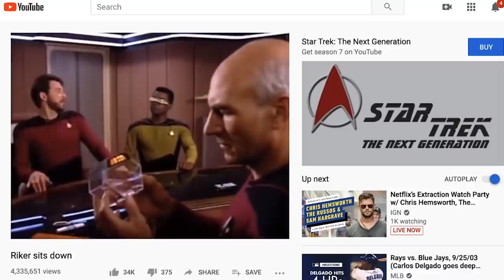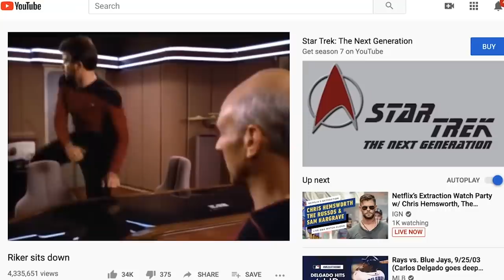Data and the Borg Queen Totally Had Sex and Other Star Trek: First Contact Secrets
You know that scene in Star Trek: First Contact where Data and the Borg Queen are acting all horny and you were left wondering if maybe they just banged one out then and there? Well, wonder no longer because Will Riker himself, Jonathan Frakes, the director of the first Star Trek The Next Generation movie, Star Trek First Contact, joined Scott Collura and Cling Gage of IGN for another Watch From Home Theater. Throughout the show,  he answered plenty of First Contact and TNG questions. Here's the rundown of the best knowledge he dropped on us!

Not only did Jonathan Frakes (a.k.a. Commander Riker) talk to us about Brent Spiner, Data, the Borg, and the movie's Data-Borg relationship, but he also addressed Riker's most famous Star Trek meme, Riker sits down. When you think Star Trek, Picard is probably the first that comes to mind when TNG memes come up but Patrick Stewart isn't the only Star Trek TNG cast member to have a meme. The Riker maneuver might not be as famous as the Picard Maneuver, but it has its following including and was even featured in screen junkies Star Trek TNG honest trailer.  So listening to William Riker talk about its origin is really rewarding.

Frakes also talks about directing episodes of Picard, his favorite bridge of the Enterprise, and much more. So stick around, because this cutdown also features movie clips as well as commentary about  the 1996 Paramount Pictures sci-fi feature Star Trek First Contact.